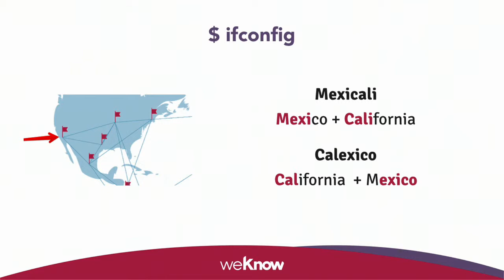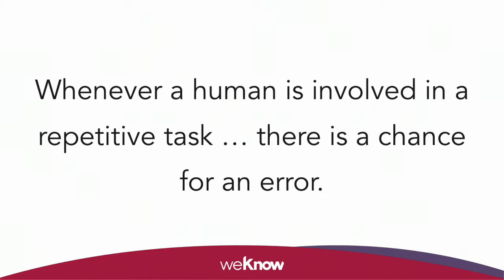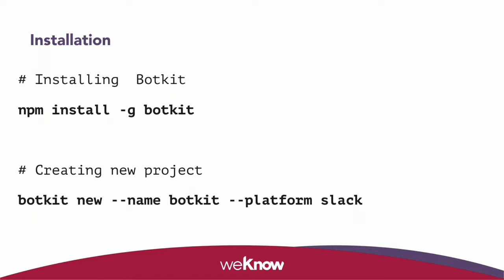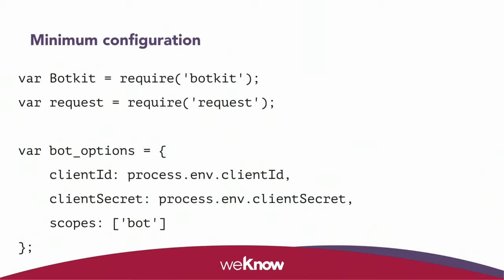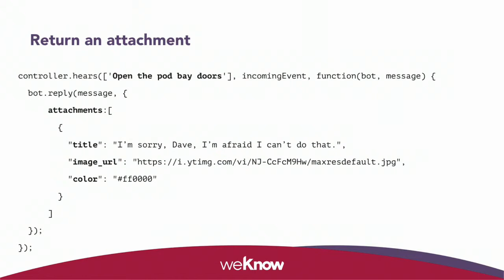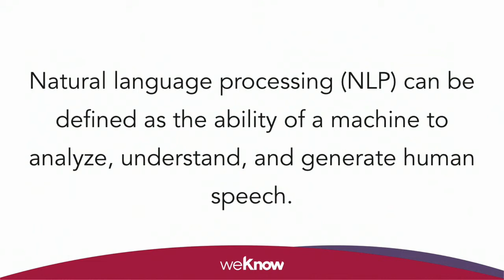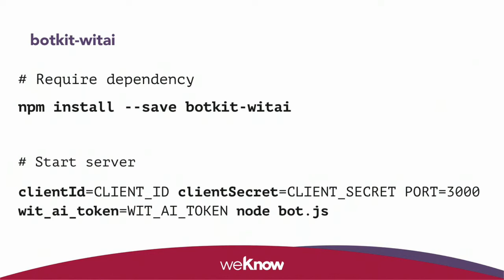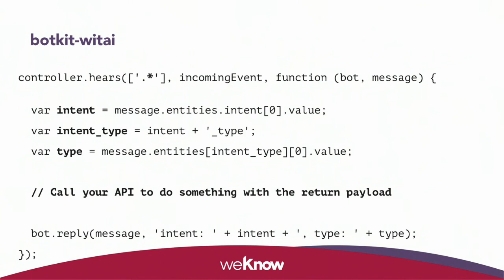DrupalCon Seattle 2019: Building a Slack ChatBot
Building a Slack ChatBot is fairly simple. A ChatBot can be an assistant that helps your organization to simplify repetitive tasks. But make one able to understand humans intentions could be tricky.

During this session, you will understand how to create a slack ChatBot using a JavaScript project. I will also guide you on how to integrate your ChatBot with external APIs such as REST and/or GraphQL.

In addition, you will understand how to implement Natural Language Processing to make interactions between computers and humans feel exactly like interactions between humans using